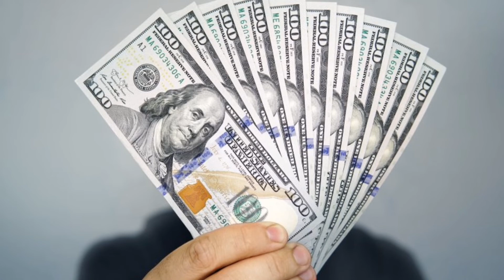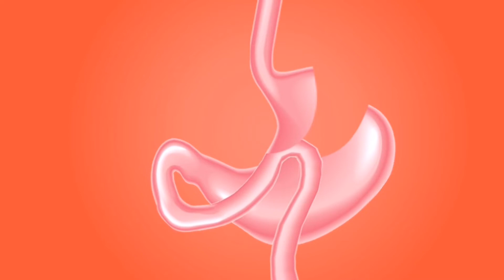Good health capsule ke fayde aur nuksan, Good Health capsule review, mote hone ki dawa, Good health